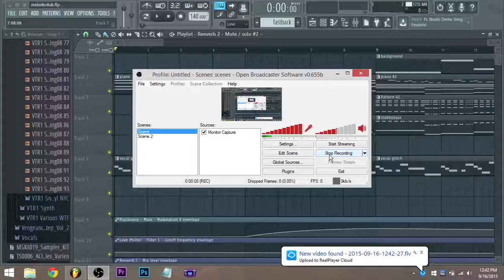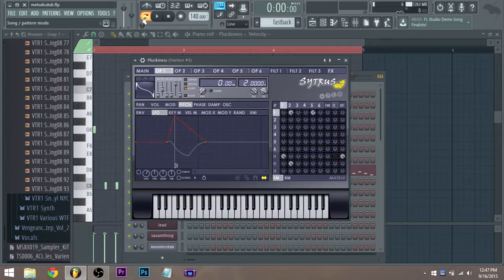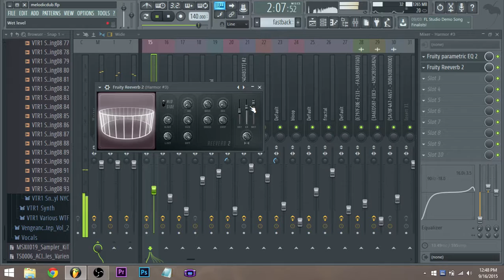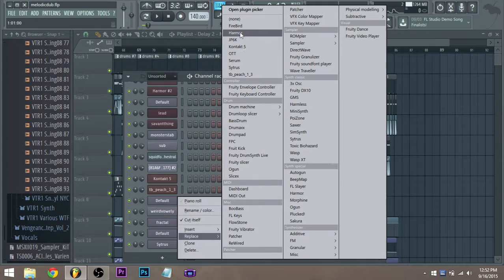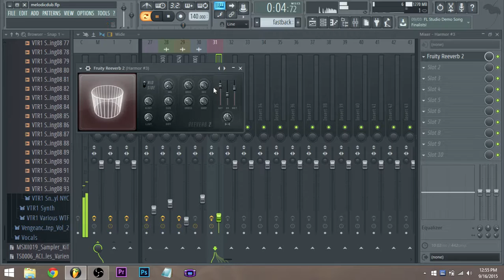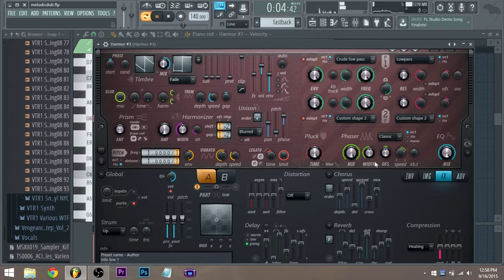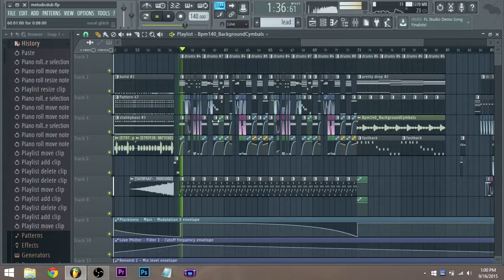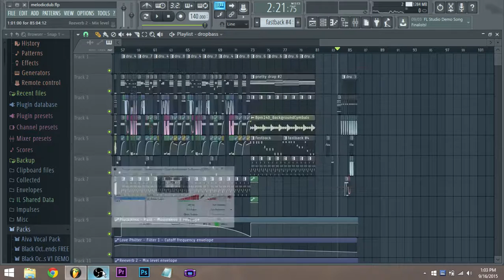Track From Scratch - Melodic Dubstep Part 14 - Fl Studio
Please leave a like or comment! It helps a lot!

Like my facebook so you know when i've uploaded stuff =)